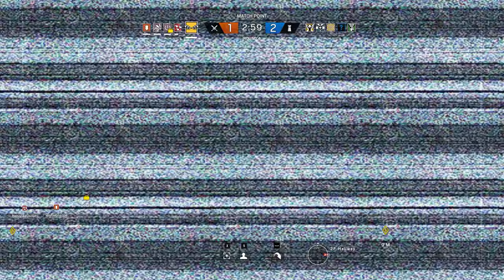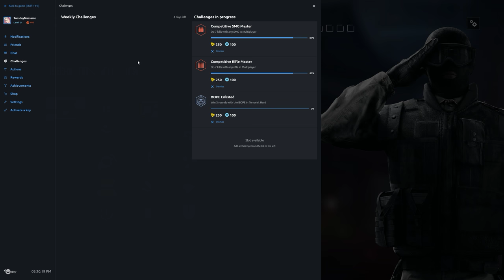Rainbow Six Siege + Part 948 + Skyscraper TDM Bomb + pcgaming crew